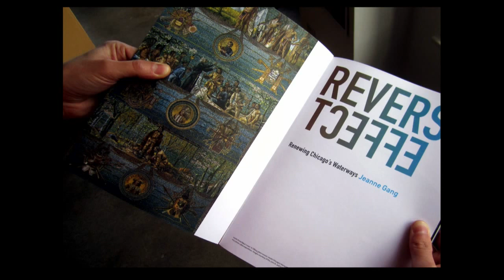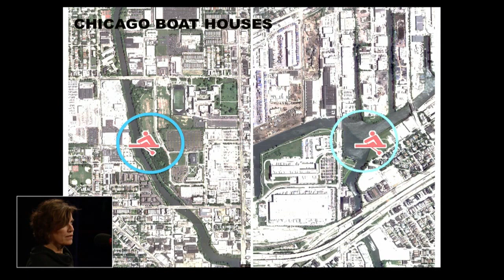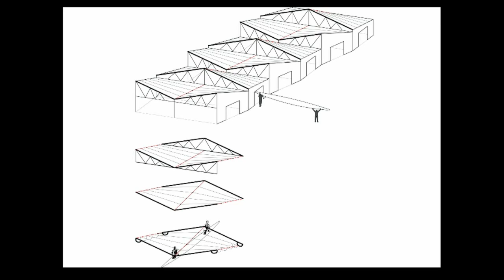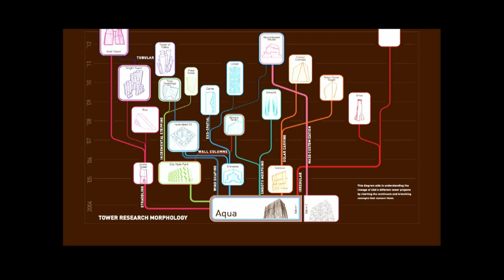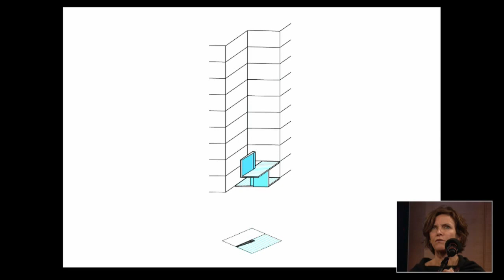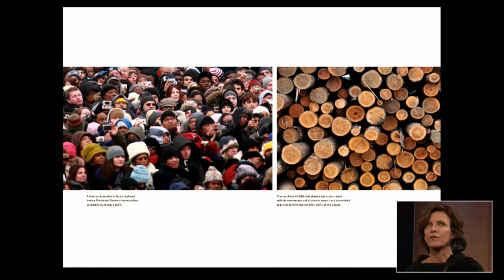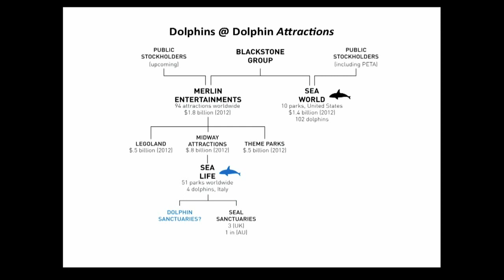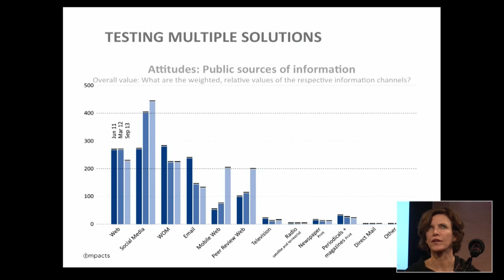Design Talks | Architect Jeanne Gang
MacArthur Fellow and 2013 National Design Award Winner Jeanne Gang is the founder of Studio Gang Architects, a Chicago-based collective of architects, designers, and thinkers practicing internationally. Gang uses architecture as a medium of active response to contemporary issues and their impact on human experience. Each project resonates with its specific site and culture while addressing larger global themes such as urbanization, climate, and sustainability. Honored and published widely, Studio Gang's work has been exhibited at the Venice Architecture Biennale and museums across the nation.

Join Jeanne Gang as she speaks about her process and the inspiration behind the studio's unique vision with Caroline Baumann, Director of Cooper-Hewitt, National Design Museum.
Free admission for Cooper-Hewitt members and students! Book now!
A vibrant conversation and presentation series, Design Talks features winners from the National Design Awards and focuses on the collaborative aspects of design. The series was started in spring 2010 by late Cooper-Hewitt Director Bill Moggridge. To view previous webcasts from the Design Talks series,